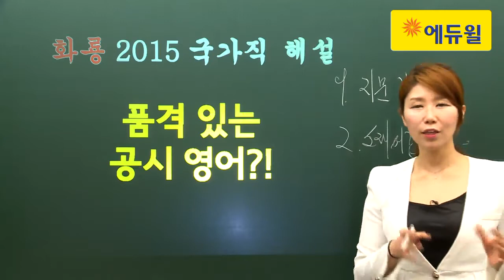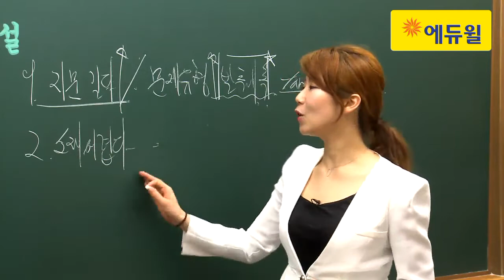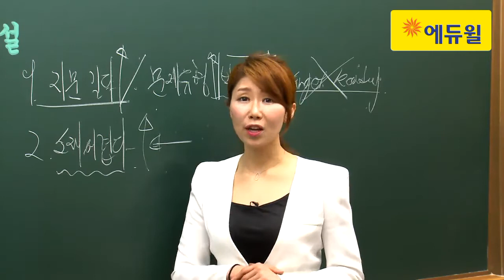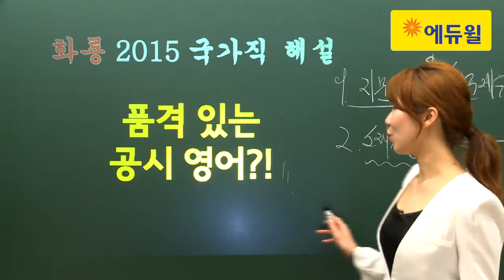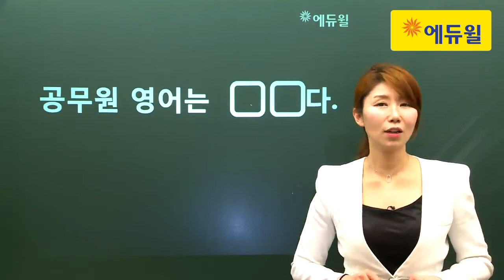[2015 국가직 9급공무원 총평] 에듀윌 영어 성정혜 교수님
성정혜 교수님의 2015 국가직 9급공무원 총평 영어 입니다.